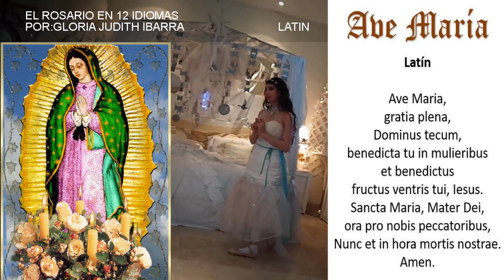LATÍN… MOVIE …SANTO ROSARIO🕊️MULTILINGÜE🇻🇦.In 12 IDIOMAS MÁS…PAS •🏳️•🕊️GLORIA JUDITH IBARRA.Latín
Ciudad del Vaticano, Roma NUEVO•PAS DE DEUX. MULTILINGÜE. MOVIE ~ LATÍN. ·SANTO ROSARIO. SÉRIE**GLORIA JUDITH IBARRA.MULTILENGUAJE**CATÓLICO**La EDUCACIÓN*🇻🇦*El Rosario In :12 IDIOMAS Más⭐MULTILANGUAGE AVE MARIA**MV. WORLD**🌐**🕊️**❤️**🏳️. BILINGÜE.Oraciones em Vários idiomas *Oracoes Em Varios idiomas (Ave maría).El Poder Del Santo Rosario Te Protegerá Durante "La Gran tribulación "Que se Avecina 🙏🕊️🙏Queridos Hijos, Hoy Los Invito A Comenzar A Rezar El Santo Rosario Con Fe Viva.Movimiento Mariano. Milenial De María.Movimiento Sacerdotal Mariano. El Poder Del Santo Rosario*Mundo Católico*El Santo Rosario🌹Movimiento Católico -Lazos De Amor. Corazón De María.Casa De Oración. Carismáticos Hispanos Hablando En Lenguas. Carismáticos Hispanos Oraciones. SAN FRANCISCO DE ASÍS**CANAL CATÓLICO*Ave María University (college University) (Oración de la noche)(2) ||católica antes de dormir|| En Vivo*Recomendaciones De YouTube"El Rosario En 12 idiomas"Vigilia De Oración*Vigil of Prayer.

🇲🇽•ESPAÑOL 00:00 / 00:40
🇧🇷•PORTUGUÉS 0:40 / 1:06
🇨🇳•CHINO MANDARÍN 1:06 / 1:38
🇺🇸•INGLES 1:38 / 2:01
 🇮🇹•ITALIANO 2:01 / 2:26
🇨🇵•FRANCÊS 2:26 / 2:54
🇭🇷•CROATA 2:54 / 3:18
🇩🇪•ALEMAN 3:18 / 3:49
🇪🇷•AMHARIC 3:49 / 4:15
🇯🇵•JAPONÊS 4:15 / 4:51
🇷🇺•RUSO 4:51 / 5:19
🇪🇦•LATIN 5:19 / 5:40
🇻🇦•CANCIÓN AVE MARÍA 5:40 / 7:08

🩰bailarina de ballet clásico: gloria Judith Ibarra.🇲🇽ROSARIO.🌹LETRA. Dios te salve María llena eres de gracia el Señor es Contigo y Bendita Eres Entre Las Mujeres bendito el fruto de tu vientre Jesús Santa maría madre de Dios Ruega Por Nosotros Pecadores Ahora y en la Hora de Nuestra Muerte Amén **Pasión por la paz en el mundo Recemos El Rosario Lunes y Sábado-(Misterios Gozosos)*Martes y Viernes - (Misterios miércoles y Domingos- ( Misterios Gloriosos)*Jueves-(Misterios Luminosos) Completo🌹Rosario Al Espíritu Santo. La Palabra Rosario Significa - Corona De Rosas🌹EL Santo Rosario *♔*La Santísima Virgen María Verdaderos Devotos Del Rosario, Glorificando Al Padre, Hijo y Al Espíritu Santo,*Gloria De La Mañana - Morning Glory*Manto De María*🌺*"Gloria" gloria A María*♕*El santo Rosario Del Señor De La Misericordia 001. Rosario al Señor Jesús De La Misericordia.🌹Rosario Al Señor Jesús De La Misericordia Rosario Del Sagrado Corazón De Jesús🌹Rosario Al Espíritu santo*Rosario Al Sagrado Corazón De Jesús*Oremos Juntos*

El poder Del Santo Rosario🌹Cadena de Amor Por La paz en el mundo*🌐_World_🏳️✅🕊️🕯️☁️

El Santo Rosario: 📿 En 12 Idiomas Rezado: Por gloria Judith Ibarra. •🏳️•

📿2024 `LIFE

👤🔴[EN DIRECTO]🔴24h#GloriaJudithyLuisAugusto 🔚🔚🔚

►NUEVO /™VÍDEO • A • Audio En Español • ( y 12 más )Rosario🌹(CC) by •gloria judith • HD ©HQ☑FULL 4K• 12 REMIX •

[•iOS/Apple•]🔴[EN DIRECTO  AHORA]*🆕"ORACIÓN CATÓLICA OFICIAL"✅🌹*👑*⏳🙏🍞🥇🏆⭐💖💌.💒1️⃣2️⃣🛌🌠[12+(.CARACTERES)+(.FONÉTICA)+(.ESPAÑOL.)+(.PORTUGUÉS.)+(.CHINO.)+(.INGLÉS.)+(.CHINOMANDARÍN.)+(.ITALIANO.)+(.FRANCÉS.)+(.CROATA.)+(ALEMÁN.)+(AMHÁRICO.)+(JAPONÉS.)+(RUSO.)+(12)+(IDIOMAS)*